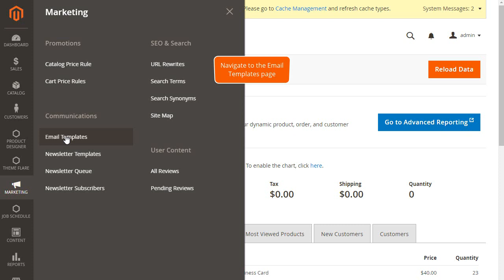How to Add Email Template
Email templates are one of the best ways to have fast communication in this business world. It will save your time by refraining you to create an email from scratch every time.

Email templates can reduce human efforts and errors which can result in enhanced customer satisfaction. Here is how you can add the email templates in your web to print store.

Let’s connect! 🤝